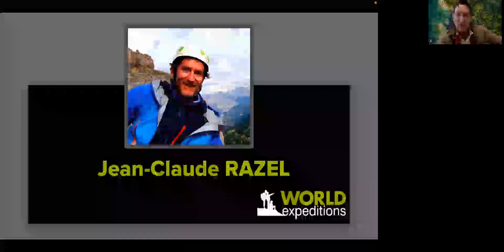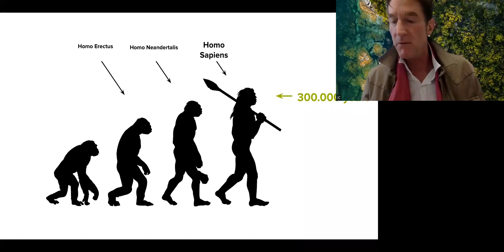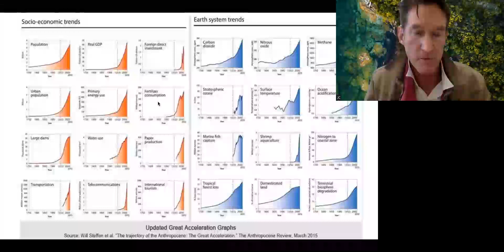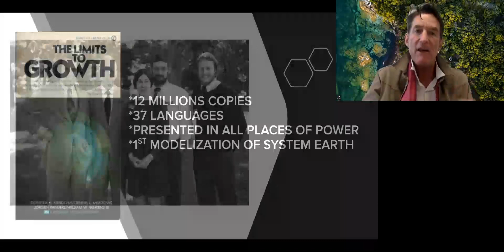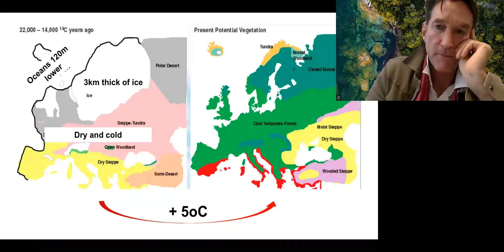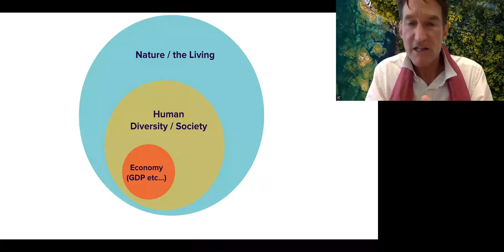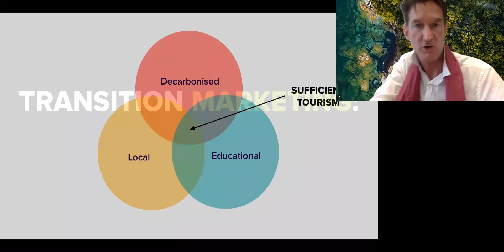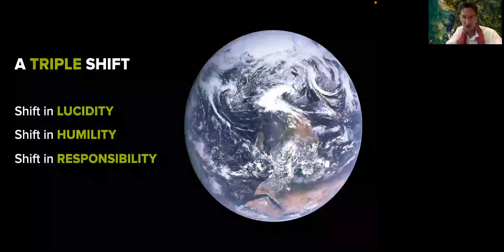Jean-Claude Razel World Tourism Day 2023 Talk Hosted By World Expeditions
Mountaineer, rafter, musician and professor Jean-Claude Razel’s vision for the future of travel challenges the current mentality of prioritising ‘exponential growth’ over minimising the impacts our holidays have on the environment and local communities.

JC shares invaluable insights on how you, the traveller, can shape the future of the travel industry simply through the informed choices you make. His bold yet achievable plan for the travel industry to ‘Transition’ may seem Elon Musk inspired at first, but he presents a convincing argument to hear him out.

Our vision as a company is to "leave the world a better place, environmentally and socially, following our sustainable active outdoor travel charter'.

We invite you to support our vision by donating to one of our Regenerative Travel Projects here: